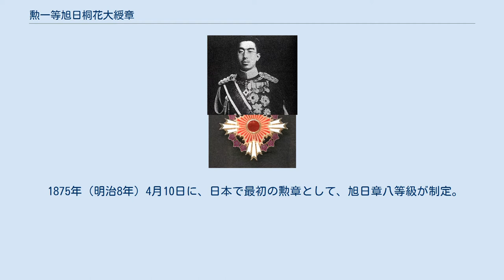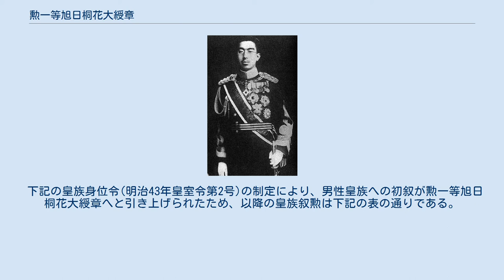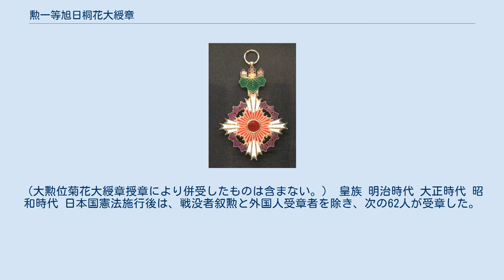勲一等旭日桐花大綬章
日本の勲章_(廃止)
勲一等旭日桐花大綬章（くんいっとうきょくじつとうかだいじゅしょう）は、日本の勲章の一つ。
1888年（明治21年）1月4日に旭日章の最上位として追加制定された。
日本における高位勲章の一つで、2003年（平成15年）11月3日の栄典制度改正まで旭日章の最上位勲章として運用されていた。
ここでは旧制度における「勲一等旭日桐花大綬章」について解説する。
新制度の勲章については桐花章を参照。
 1875年（明治8年）4月10日に、日本で最初の勲章として、旭日章八等級が制定。
それに遅れること約13年の1888年(明治21年)に、勲一等旭日大綬章のさらに上位として勲一等旭日桐花大綬章が追加制定された。
 一説によれば、金鵄勲章の制定を画策した山縣有朋に、栄典の差をつけられることを嫌った伊藤博文が対抗して制定を促したとも言われる。
実際当時の宮中席次において、金鵄勲章の功級は同じ数字を持つ勲等より上位に位置づけられており、これに従い功一級金鵄勲章は勲一等旭日大綬章よりも上位にあったが、勲一等旭日桐花大綬章だけは例外的に功級より上位に位置づけられていた。
 制定経緯はともかく、勲一等旭日大綬章を上回る勲功がありながら、最高勲章に属する大勲位菊花大綬章に及ばない場合に授与される、最上位の普通勲章であった。
類例として、（日本に倣った面もあるが）大韓帝国の「大勲位李花大綬章」、満州国の「龍光大綬章」がある。
また生存者叙勲停止中、新たな勲章制度を制定すべく1952年の第15回国会に提出された栄典法案の審議では、位階を併用することで「表彰の方途に潤いを持たせたく考える」（緒方竹虎内閣官房長官）とし、その運用例として「旭日大綬勲章」（勲一等旭日大綬章相当）に加えて正三位あるいは従二位に叙することで、菊花勲章と旭日勲章の中間（勲一等旭日桐花大綬章相当）の位置づけを想定した政府答弁もあった。
 これまでは旭日章の一種であったため、勲一等旭日大綬章やその他の位の旭日章と併佩することは不可能である。
 赤色の七宝を用いた八条の旭光をベースに、四方に白色七宝が施された旭光が伸びている。
この外方へ伸びた旭光の間を紫の七宝で彩られた桐の花が輪をつなぐように配され、非常に繊細かつ美しいデザインの勲章である。
鈕（章と綬をつなぐ金具）は五七の桐紋をかたどり、裏面には「勲功旌章」の文字が刻まれる。
中央部の七宝は厚く盛り上がっており、旭光の赤色七宝は0.5mmほどの非常に薄い物で、同じ赤でも大きな色味の差をつけて立体感を得ている。
また純銀では難しい比較的青みのある紫色を発色する釉薬を使用しており高度な七宝技術が用いられている。
大綬は106mm幅で、赤の織地の両縁を白の双線が縁取るデザインとなっている。
ただし外側にはほんの僅かに細く赤の織り地が残されている。
勲章は大綬を持って右肩から左脇に垂れ、左胸に副章を佩用する。
 勲一等旭日桐花大綬章の大綬と副章（向かって右、下から二番目）を佩用した昭和天皇 「桐花大綬章ハ旭日大綬章又ハ瑞宝大綬章ヲ賜フベキ者ノ中其勲績又ハ功労特ニ優レタルモノニ之ヲ賜フ」（勲章制定ノ件4条1項）の条文に則り、瑞宝章や旭日章の一等を授与するより優れた功労のある者に授与された。
 国賓や皇族の公式訪問の際に交わされる儀礼叙勲には、通常では用いられない。
特段功績のあった主要国の駐日大使の離任の際には贈られることもあり、これも儀礼叙勲の一つと考えることも出来るが、外交官への叙勲は駐在時の功績により勲章の種類が変わることがあるので、相手の身位のみで無条件に勲章を贈る通常の儀礼叙勲とは、区別して捉える必要がある。
 功労評価によらない純粋な儀礼叙勲での運用は現在まで記録に残っておらず、確認することができない。
2016年シンガポールのリー・クアンユー元首相への授与が決まった。
初代シンガポール首相として、長きにわたり日本との間の関係強化、および友好親善に寄与した功績が称えた。
 下記の皇族身位令(明治43年皇室令第2号)の制定により、男性皇族への初叙が勲一等旭日桐花大綬章へと引き上げられたため、以降の皇族叙勲は下記の表の通りである。
 従って、戦前では王が満15歳を迎えた日に授与されていた。
日本国憲法施行以後は旧来の皇族身位令をおおよそ踏襲した叙勲が成されているが、現在「王」の身位を持つ皇族がいないため、王に対する叙勲の例はない。
慣例からすれば王が成年（満20歳）に達した際、授与されることになる。
 大日本帝国憲法下において...